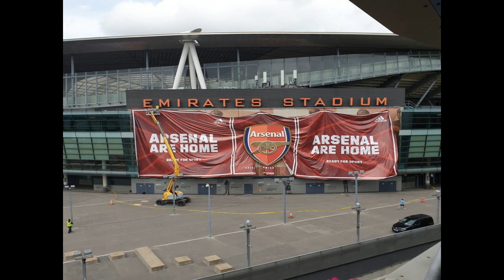BREAKING ARSENAL TRANSFER NEWS TODAY LIVE: THE NEW DEFENDER| FIRST CONFIRMED DONE DEALS??